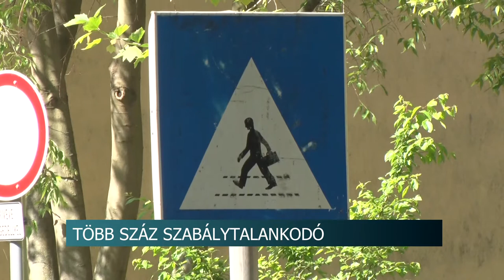20210518 hirado zebra terv eredmenyek